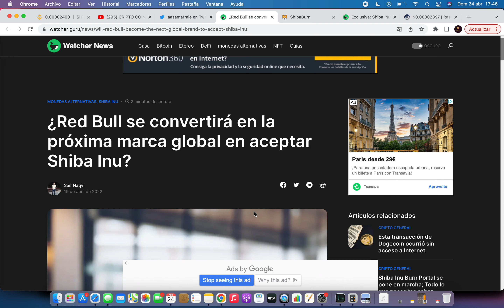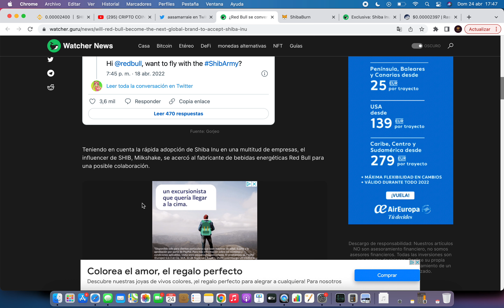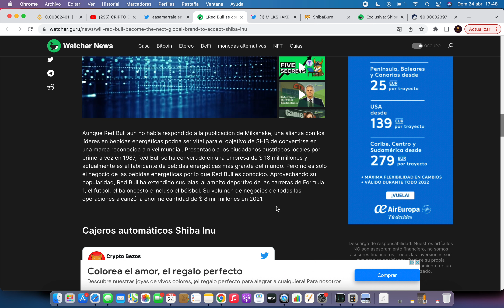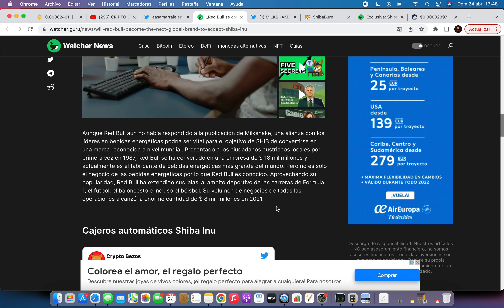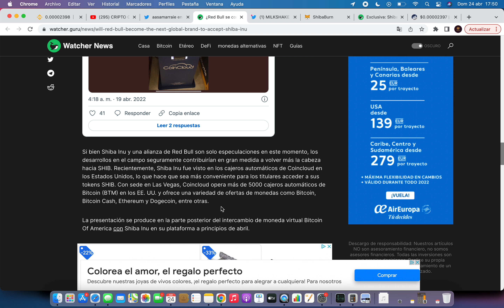😇SHIBA INU TE DA ALAAAAAS! 🔥Shiba Inu Criptomoneda🚀 Noticias Shiba Inu Hoy Español